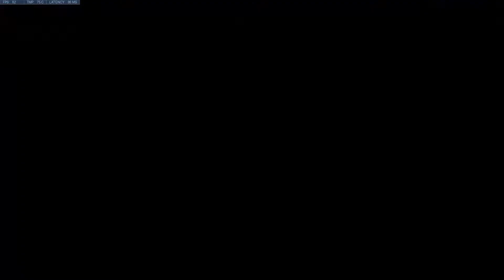Random Recordings # 31